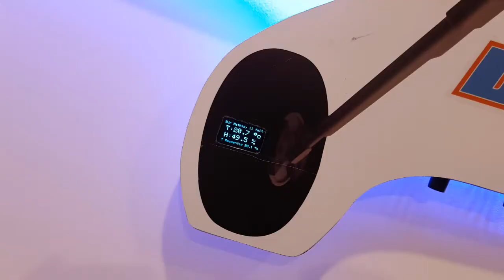Dusty arduino wall Lamp LED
Addressable LED strip and arduino to make decorative wall light